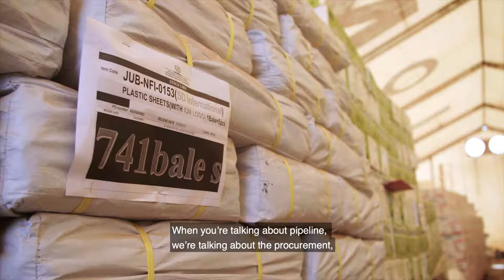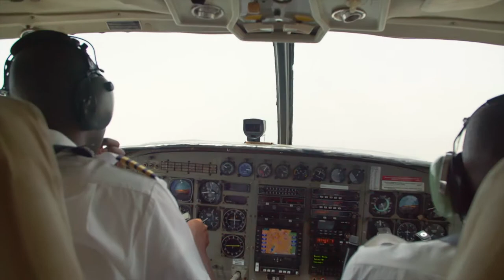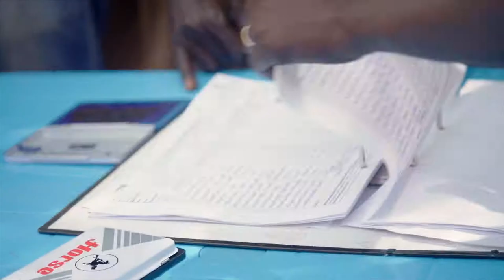Pipeline: Delivering Shelter in South Sudan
The Shelter and Non-Food Items (S/NFI) Cluster in South Sudan ensures that much-needed relief aid reaches displaced and vulnerable populations across the country. In the small village of Jikmir, World Vision, SSUDA, the Logistics Cluster and IOM coordinate to deliver and distribute shelter and NFI to families displaced by recent insecurity in the area.